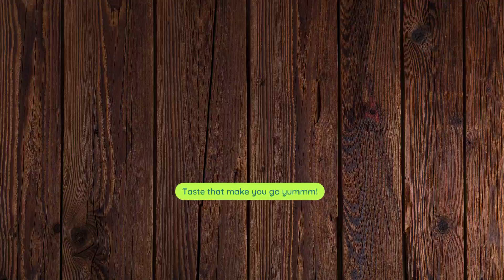Achari Chana Recipe | Achari Choley Recipe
Assalamoalaikum Viewersa I am here with another delicious and spicy mazedaar Achari Chana Recipe for you all. Do try it out and share your feedback with me.